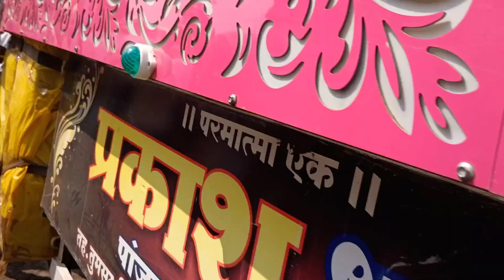तुमसर मोहाडी विधानसभा निवडणुक नामांकन रैली २०२४-२५ ||आमदार रजुभाऊ कारेमोरे v/s ठाकचंड भाऊ मुंगुसमारे